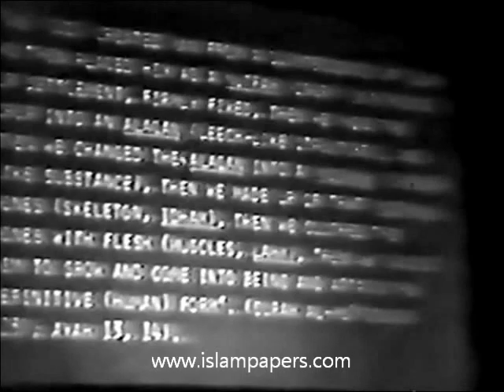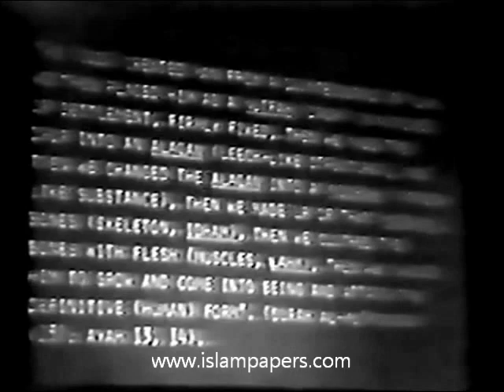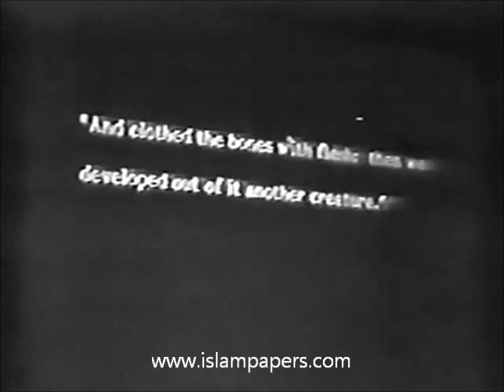Dr. TVN Persaud: "Embryology in the Qur'an: Bone and Muscle Development"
A short video clip where Dr.TVN Persaud talks about bone development and the formation of muscular tissue in the embryo with reference to the Qur'anic terms 'izam (skeleton, bones) and lahm (muscles, flesh). Canada, 1988.

T. V. N. Persaud is currently Professor Emeritus and Former Head, Department of Human Anatomy and Cell Science; Professor of Pediatrics and Child Health; Associate Professor of Obstetrics, Gynecology, and Reproductive Sciences, Faculty of Medicine, University of Manitoba, Winnipeg, Manitoba, Canada; Professor of Anatomy and Embryology, St. George's University, Grenada, West Indies.